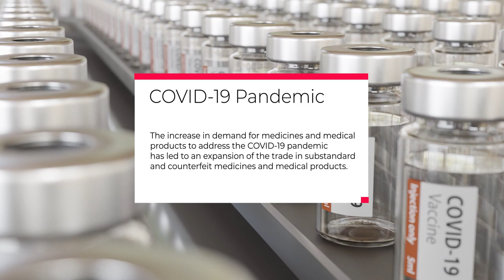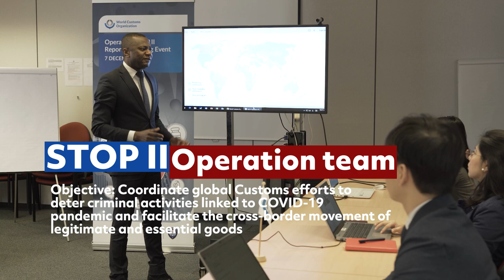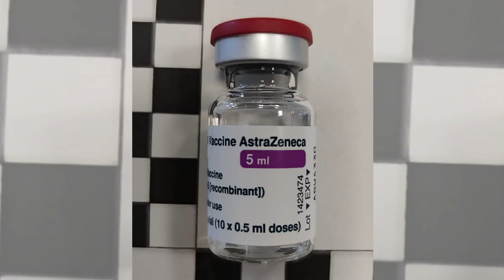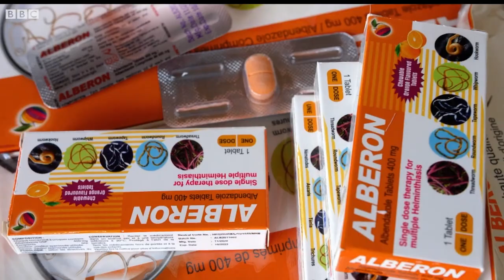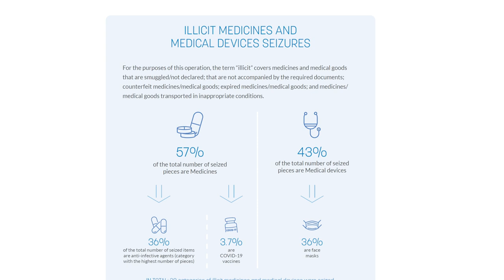WCO Operation STOP II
The STOP II enforcement operation is part of the Action Plan established by the WCO as a response to “Resolution of the Customs Co-operation Council on the Role of Customs in Facilitating the Cross-Border Movement of Situationally Critical Medicines and Vaccines” of December 2020.

The main aim of the operation was to intercept cross-border consignments of illicit vaccines, medicines, medical supplies and other illicit goods linked to the ongoing COVID-19 pandemic, while facilitating the legal supply chain of COVID-19 vaccines. Real-time information exchange between Customs administrations via the secure Intellectual Property Rights (IPR) CENcomm platform and cooperation with other stakeholders involved in controlling the supply chain of medicines and medical supplies were the main pillars of this operation’s success.